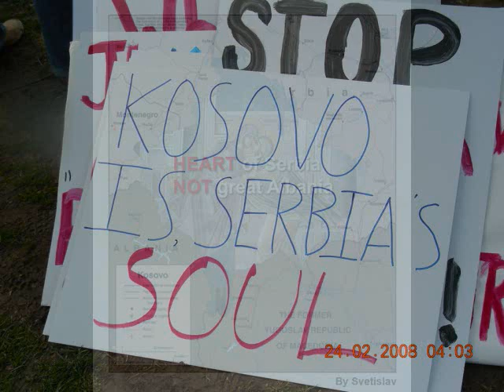Kosovo Is Serbia!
Serbia has Russia's Support forever!
Screw NATO, Screw Albania, and Screw the USA!